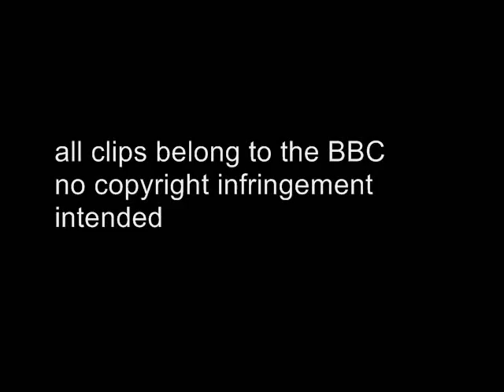Doctor/Astrid ~ Falling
All clips copyright of the BBC; the music is from Once (copyright of Sony). No infringement intended, this is not being used for profit, just a bit of fun.

I apologize for the quality, but I made this before I got any sort of decent editing software, therefore I was doomed to use Windows Movie Maker.